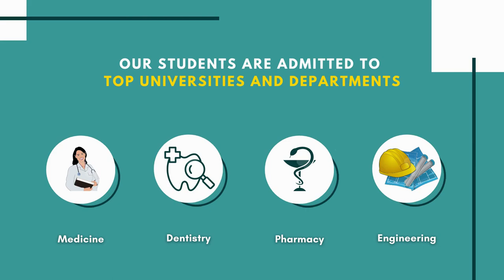Stirling Schools / Wezary Achievement